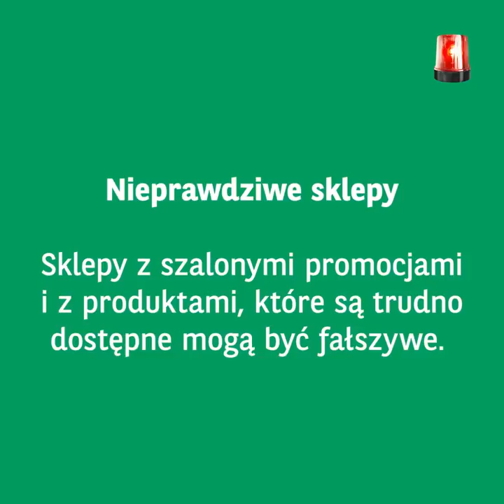Czerwona lampka na oszustwa w sieci